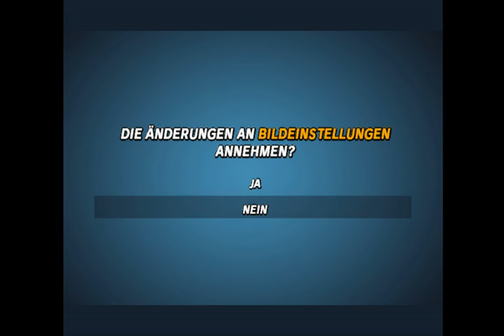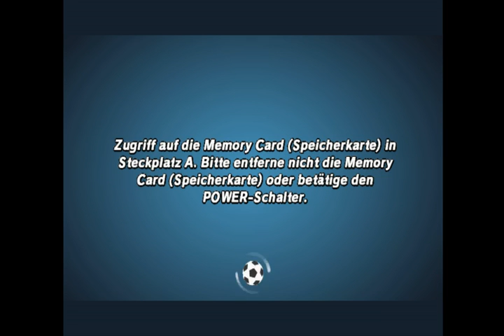Let`s play Mario Smash Football Part 13 (Superpilzpokal)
Wir gewinnen den Supperpilzpokal